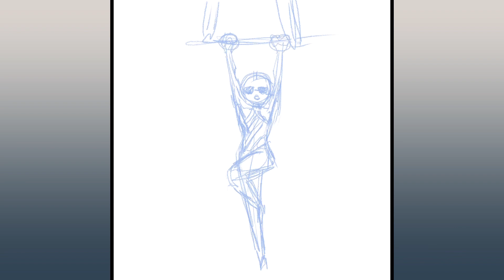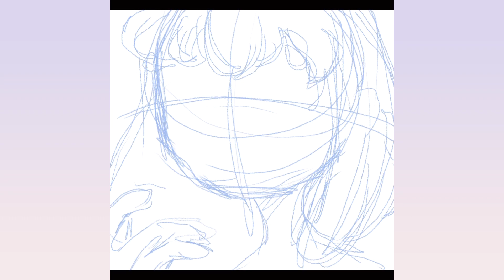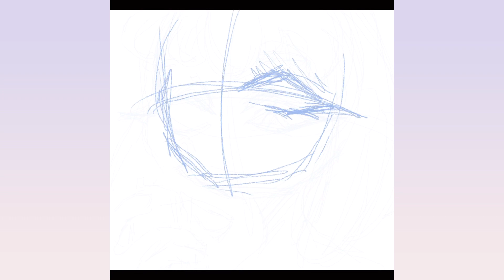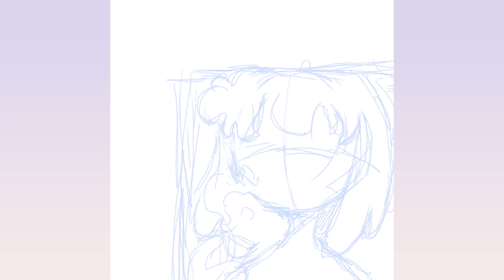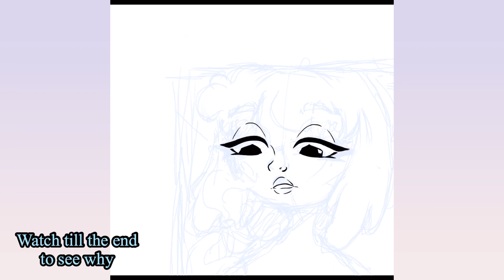Drawing The Covers Of Popular Songs!!!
Heys guys, so its been a little while so don't be mad plz. This has some art I love so id he happy if you watched. As always thank you for the continual support and I'm open to constructive criticism.
13 in 8th grade